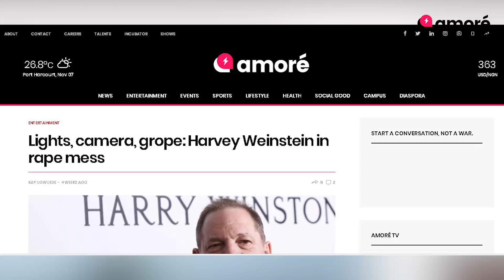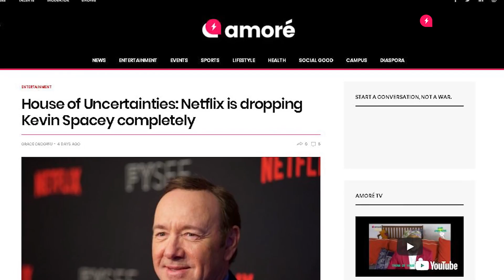According to Mr. Reuben: Hurricane Weinstein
"Hurricane Weinstein" is currently sweeping through America and Europe. Tons of women are now naming and shaming their assaulters and it's just baffling on how huge a scale this has been going on and how long it has spanned.

But you know Mr Reuben loves playing fair. While I strongly and vehemently oppose these acts, I think it just stamps the 'women are victims and men are perpetrators' narrative a little stronger.

Our boys and girls are in danger. We must learn to protect them and teach the men to speak up.
We give power to things we put into words. That's the power of narrative.